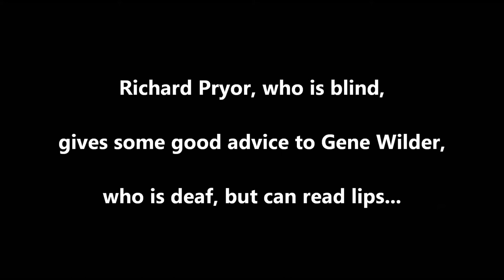See No Evil, Hear No Evil (1989)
Richard Pryor and Gene Wilder